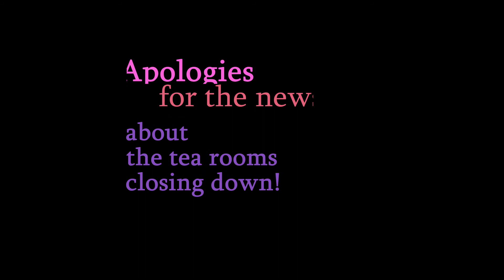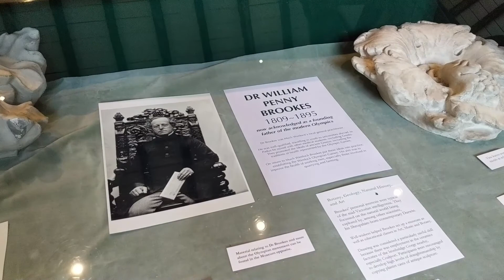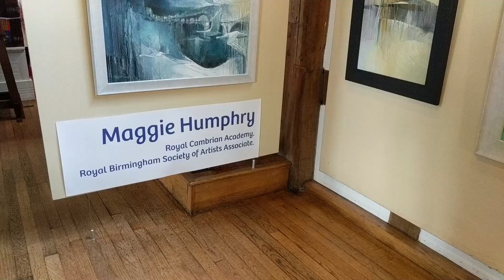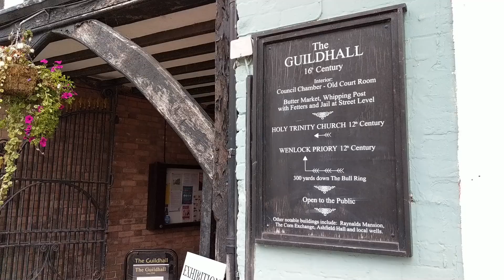Medieval England - Much Wenlock 2020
Located close to the Wrekin, which you can see in a previous vlog, the town has such a bohemian feeling about it too. Art galleries, tearooms, restaurants, inns, markets - there is so much to do here.

Watch to the end for a lovely musical surprise.